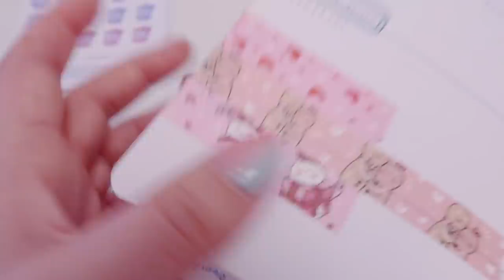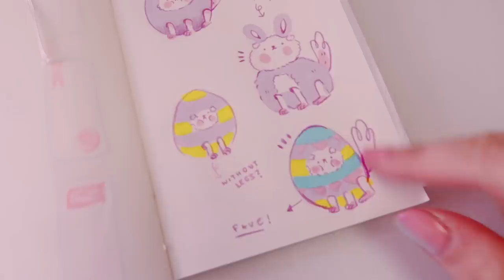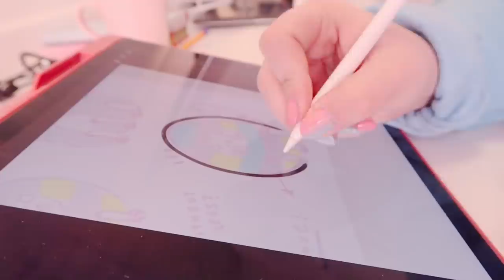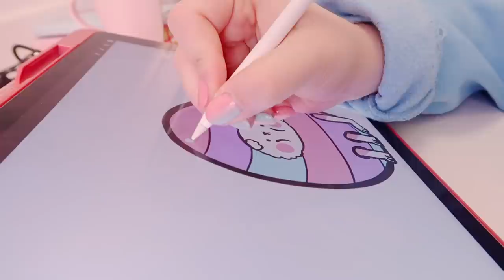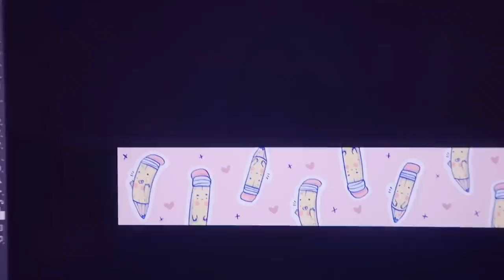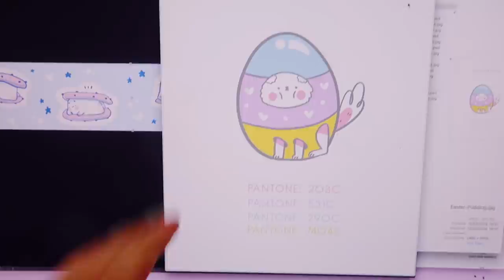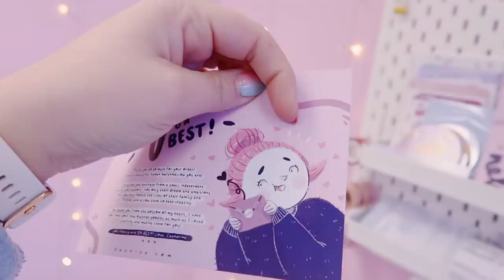STUDIO VLOG 024 | Designing Easter Enamel Pins & THE WASHI TAPE ARRIVED!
Hello guys and welcome to another studio vlog! Today we get our sketchbooks out and design some new easter enamel pins, and look what arrived!!! ITS THE WASHI TAPE, I actually had a launch yesterday and the Gingie and Puddin have almost sold out already I can't even believeeee it!

I hope you enjoyed this weeks vlog! Part two will be coming very soon!

LOVE YOU
BYEEEE

FILMING SET UP:

Editor: FCPX